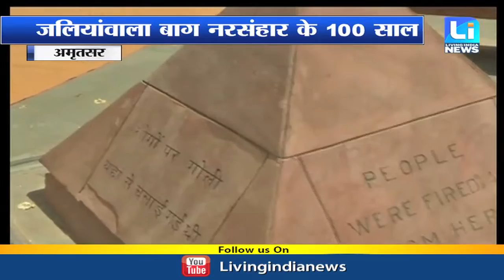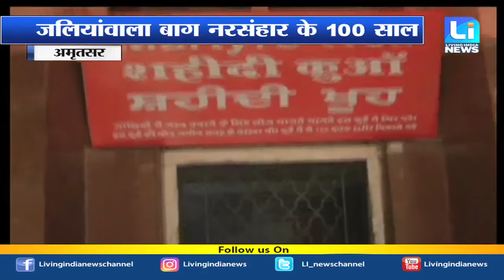Vishesh: जलियांवाला बाग़ नरसंहार के 100 साल, अंग्रेजों ने रची थी हत्याकांड की साजिश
Vishesh: जलियांवाला बाग़ नरसंहार के 100 साल, 100 साल पहले अंग्रेजों ने रची थी हत्याकांड की साजिश

Fastway:     66
Digi Cable: 195
Hathway:   222
Den:            313